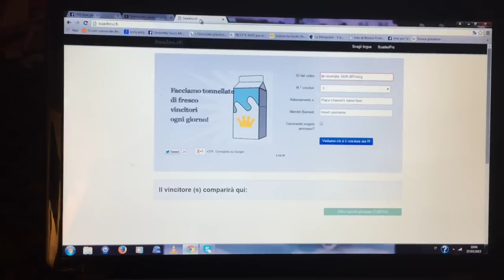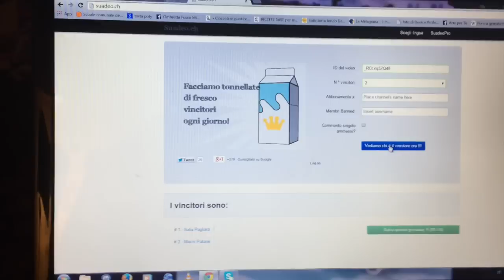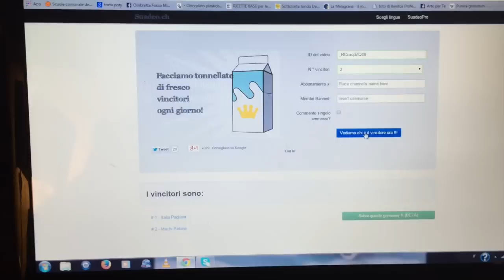Segnaposto di Pasqua,semplicissimi e carini!ESTRAZIONE TINTORSETTO (Riciclo/Pasqua) Arte per Te